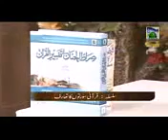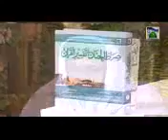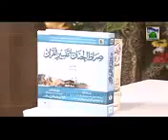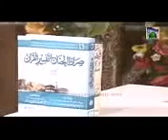Qurani Suraton ka Taruf 13 Surah Ibrahim o Hijr o Nahl By Mufti Muhammad Qasim